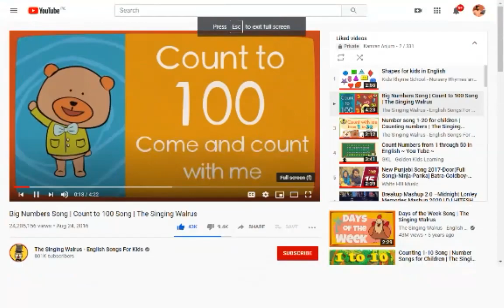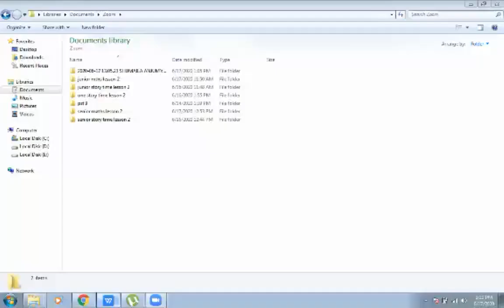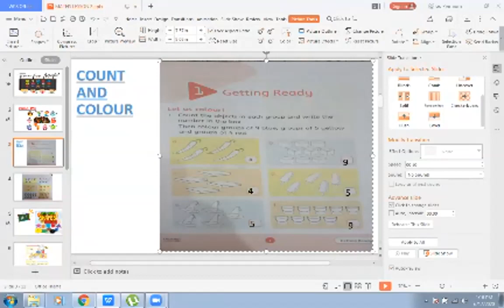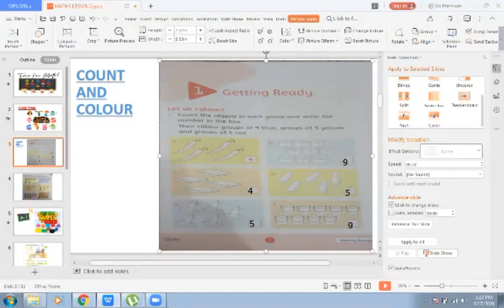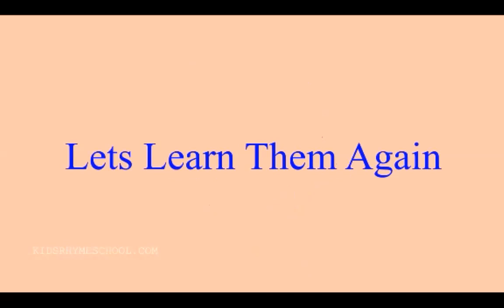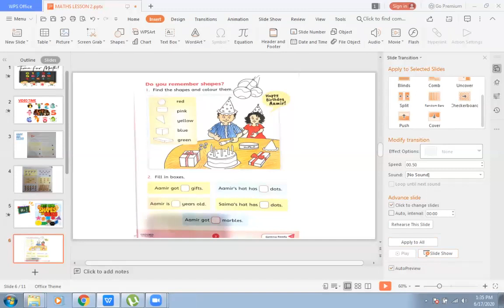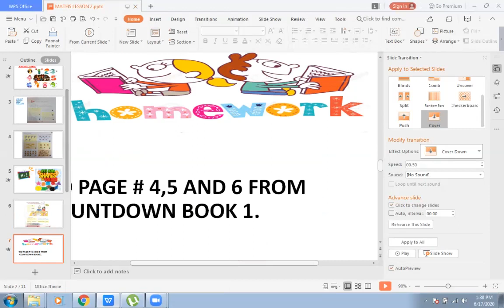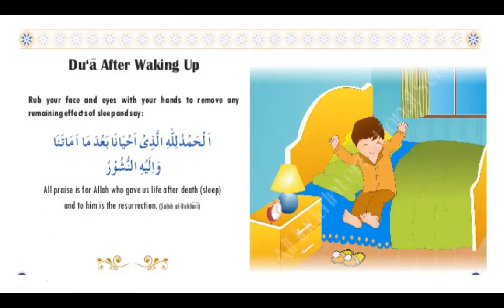Class 1 Math lesson count and colour Little Scholars Grammar School